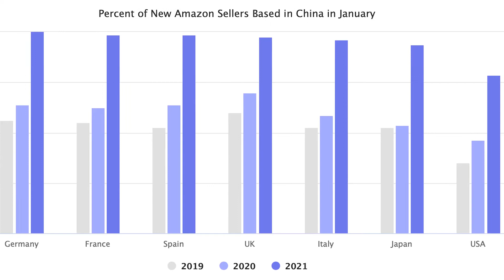How to Beat China on Amazon - Amazon FBA Death 💀 Match you Must Win